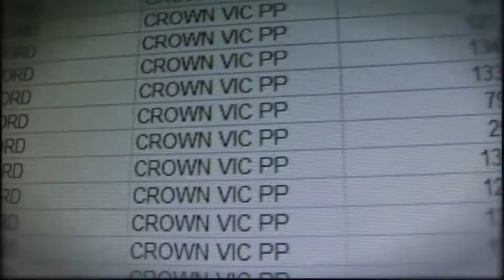watchdog 10 Mon